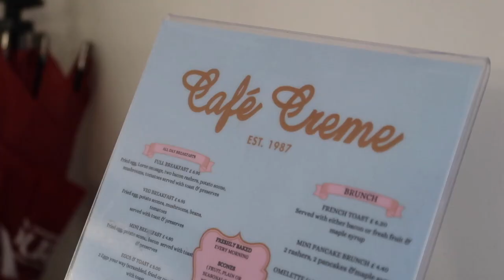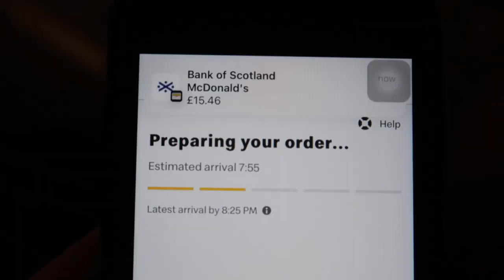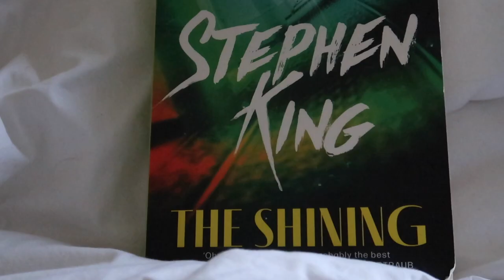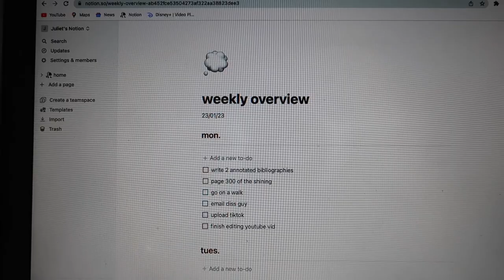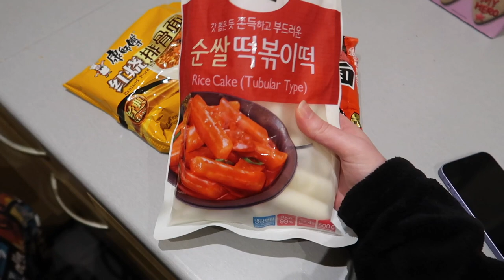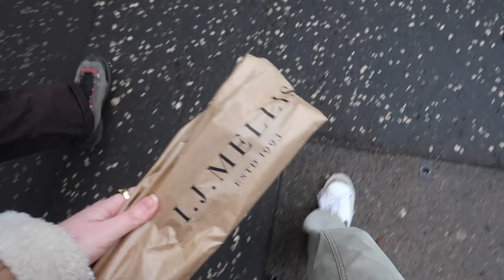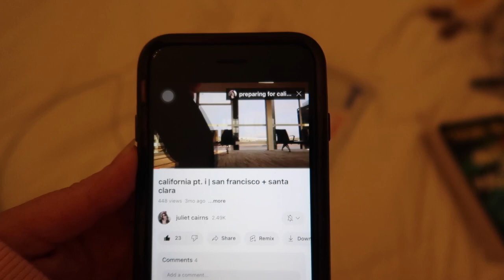glasgow vlog | chill days, lots of walking & dissertation drama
another glasgow/weekend ish vlog :)

xoxo,
juliet